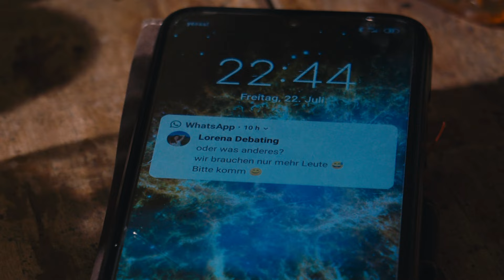The Better Worlds - digitales Drama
Wir befinden uns im Jahr 2022. Die digitale Welt erhält mehr und mehr Macht über uns. Das hier ist die Geschichte vom Kampf einer Jugendlichen gegen die digitale Welt. Eine Kampf für ihre Freundschaft und ein freies Leben und gegen die Sucht. Aber kann dieser Kampf gewonnen werden?

Die Weltenflucht sei dir gewährt,
doch bleibt dein Ziel gleich deinem Start

PRODUZENT
Jolo Films

PROJEKTLEITUNG
Maximilian Auer
Lorenz Schrödl

REGIE
Maximilian Auer

SCHAUSPIEL
Lorena Baumgartner
Ruben Buchiner
Helena Gamauf
Nikolaus Steiner
Lydia Weißenbacher
Maximilian Auer
Jonas Kriegl
Elisabeth Vavra
Kunchen Yu

DREHBUCH
Maximilian Auer
Lorenz Schrödl

KAMERA
Lorenz Schrödl
Jonas Kriegl

TON
Kunchen Yu
Maximilian Auer

SETDESIGN
Maximilian Auer
Helena Gamauf
Nikolaus Steiner

SCHNITT
Maximilian Auer
Lorenz Schrödl
Kunchen Yu

VFX, Musik
Lorenz Schrödl

Gewitter-Aufnahme-Attribution:
Stock Shop - Free Stock Footage
von YouTube